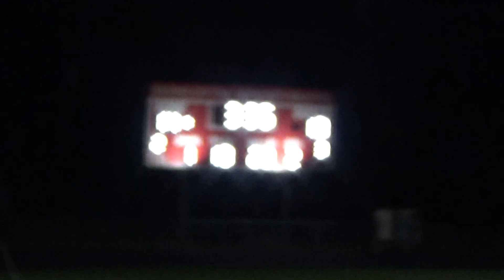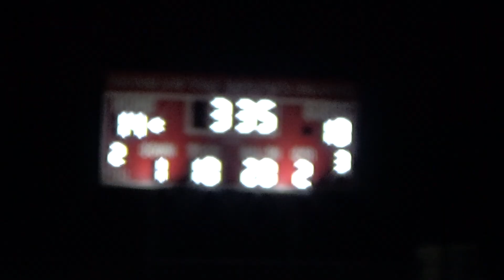2024 VARSITY HILLCREST VS BREMEN GAME 5 PT5